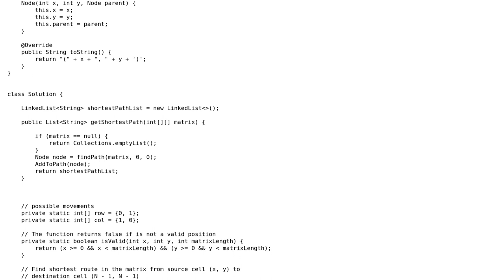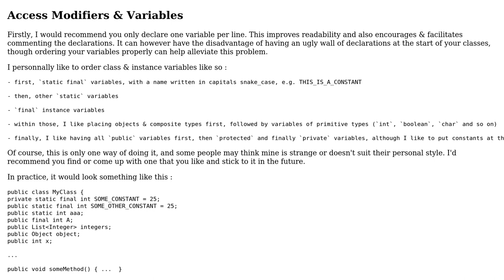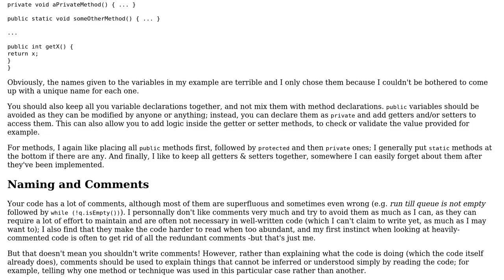Code Review: Finding shortest path in matrix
With thanks & praise to God, and with thanks to the many people who have made this project possible! | Content (except music & images) licensed under CC BY-SA | Music | Images & others | With thanks to user User3000 user Toby Speight user cliesens and the Stack Exchange Network Trademarks are property of their respective owners. You are responsible for your own actions.